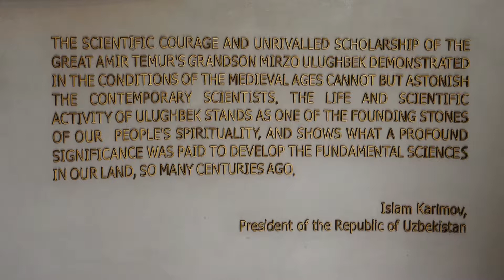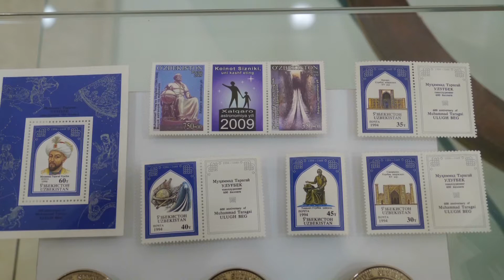ANCIENT ASTRONOMER - Mirzo Ulugbek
Brief visit to the Ulugbek Museum in Samarkand, Uzbekistan. One of the great ancient scholars and astronomers.